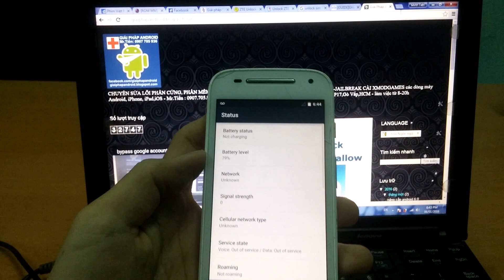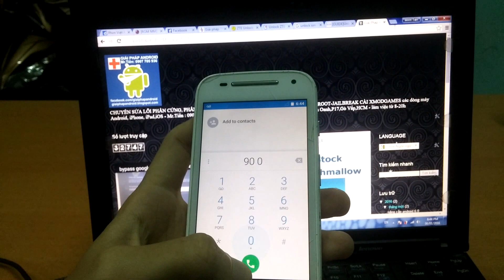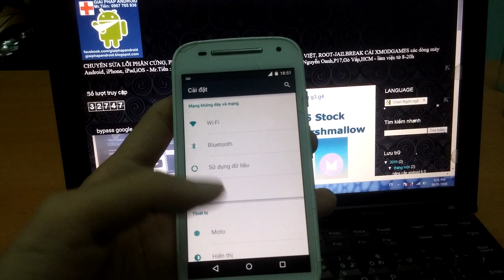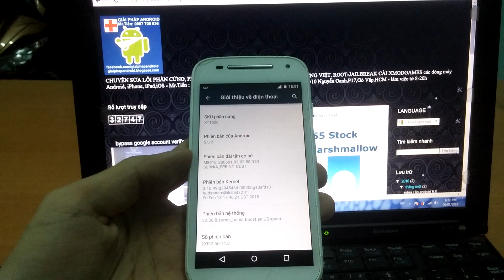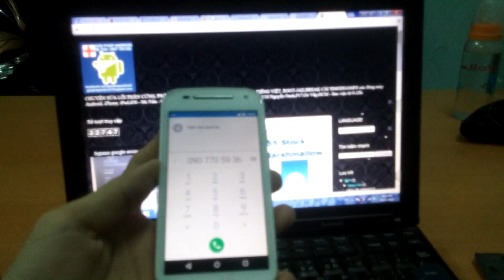unlock gsm network XT1526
Nhận Unlock sim - Mua Code unlock - Up rom - remove google account frp lock via Teamviewer

unlock sim motorola Unlock sim sprint moto e xt1526 - moto e gen 2 - moto e 2015
unlock sim motorola xt1526
unlock gsm motorola xt1526
unlock sim sprint motorola e 2015 xt1526
unlock sim boots mobile motorola e 2015 xt1526
unlock moto e lte xt1526
mở khóa mạng, mở khóa sim motorola E 2015 - motorola e xt1526 sprint - boots mobile xt1526 - motorola E thế hệ 2
Xóa xác minh tài khoản của bạn - xóa lock google frp các dòng motorola